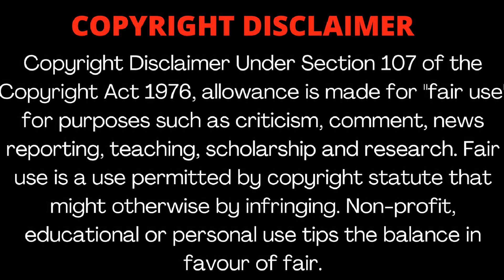താൻ വിവാഹം കഴിച്ചുവരേണ്ട വീട്ടിൽ maidആയി ജീവിക്കേണ്ടി വരുന്ന നായിക॥Cdrama malayalam